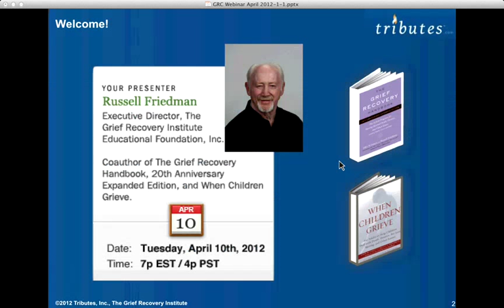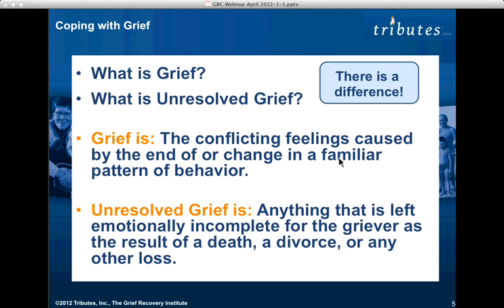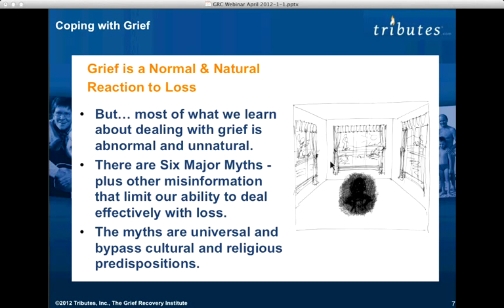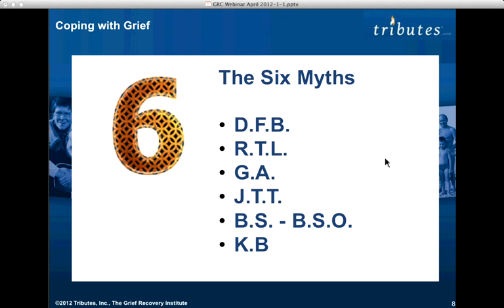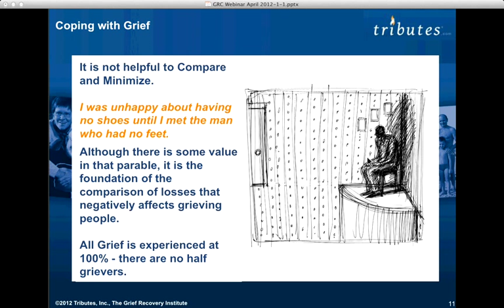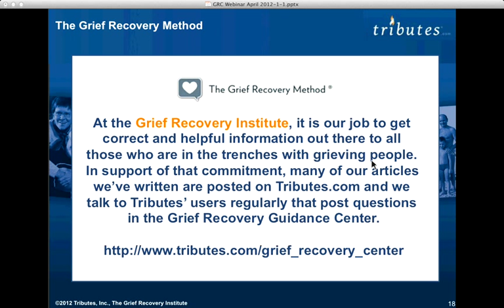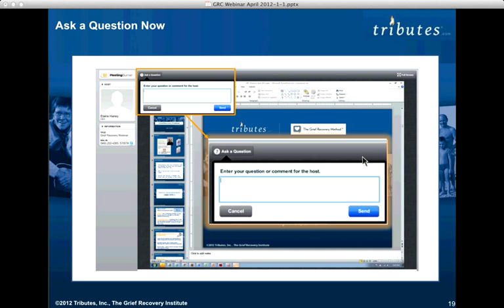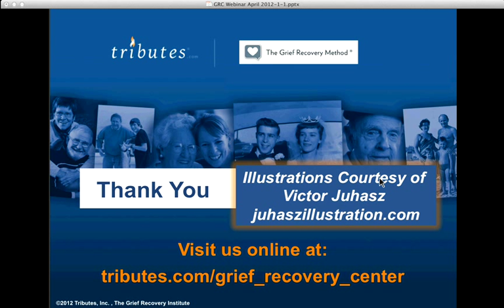Recovering From Grief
Grief: A Normal & Natural Reaction to Loss

Grieving people often feel lost and alone, as if no one cares or wants to listen to them. Most people don't know recovery from significant emotional loss is even possible.

In this helpful and hopeful webinar with Russell Friedman, Tributes.com Grief Expert and Executive Director of the Grief Recovery Institute answers these and many more questions:

    Is it okay to feel sad when your heart is broken?
    Can time heal a broken heart?
    Is it better to be strong or to be human?
    Is keeping busy helpful?
    I've always heard "Laugh and the whole world laughs with you, cry and you cry alone." Should I avoid being around people when I'm sad?

What you learn may surprise you. It will open your mind and your heart to the possibility of recovery and give you hope